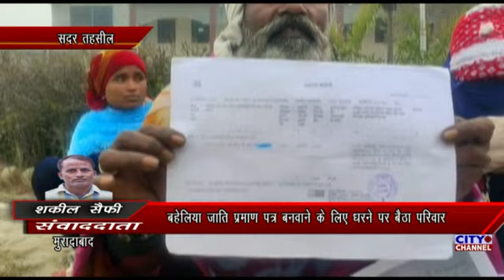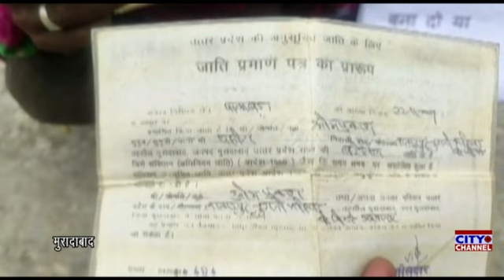बहेलिया जाति का प्रमाण पत्र बनवाने के लिए धरने पर तहसील में बैठा अगवानपुर का एक परिवार